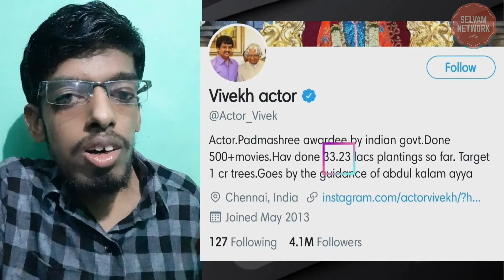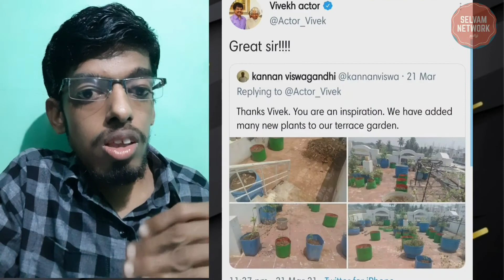Why We Love Vivek?! | Tamil | Just ! 59 But No More | Untold Story of Vivek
Just ! 59 But No More | Tamil | Why We Love Vivek | Untold Story of Vivek | 33 lacs + Trees | Vivek Life History | Vivek Last Speech In Tamil | Tamil Actor Vivek Son Death | Vivek 1 Crore Trees

00:00 Intro (With Memes)
00:08 Intro
00:32 Vaccination
00:58 Last Day
01:32 59 Years Big Journey
02:09 Early Life
03:03 Humour Club & First Movie
03:25 Unique Comedian
03:38 Cinema Journey
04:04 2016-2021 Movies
04:51 World Reach(200+ Movies in tamil)
05:21 Awards
05:51 Green Globe (Green Kalam)
06:40 Twitter Account
07:10 Untold Story
07:37 2016 Vivek Movies
07:57 Character (Positive Mam)
09:06 M R Radha Fan
09:32 Love Tamil (தமிழ் பற்றாளர்)
09:37 Messaya Murukku
09:54 59 Year Life Achievements
10:15 Humble Request
10:21 Vivek Life Message

Vivekanandan, known professionally as Vivek, was an Indian film actor, comedian, television personality, playback singer and social activist working in the Tamil film industry.

Vivekanandan (19 November 1961 – 17 April 2021), known professionally as Vivek, was an Indian film actor, comedian, television personality, playback singer and social activist working in the Tamil film industry. Introduced in films by director K.Balachander.

The private hospital in Chennai, where Vivek, 59, was being treated, said he suffered “an acute coronary syndrome with cardiogenic shock. This is a separate cardiac event. It may not be due to Covid vaccination”.
On Friday, the actor underwent “emergency coronary angiogram followed by angioplasty”, a medical bulletin said. But his condition stayed critical through the day.

The 59-year-old actor made headlines on Thursday for promoting the importance of vaccination to fight the coronavirus. He chose to get vaccinated at a government hospital to spread awareness instead of going to a private hospital.

𝙸𝚗𝚜𝚝𝚊𝚐𝚛𝚊𝚖 , 𝚃𝚠𝚒𝚝𝚝𝚎𝚛 , 𝚂𝚑𝚊𝚛𝚎𝚌𝚑𝚊𝚝 : @rioselvam_